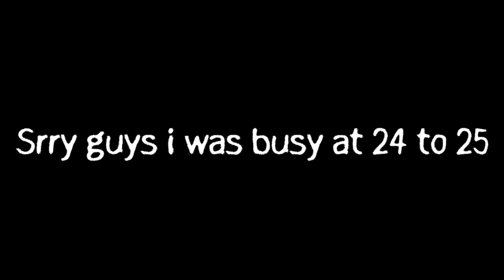MERRY CHRISTMAS EVERYONE !!!!